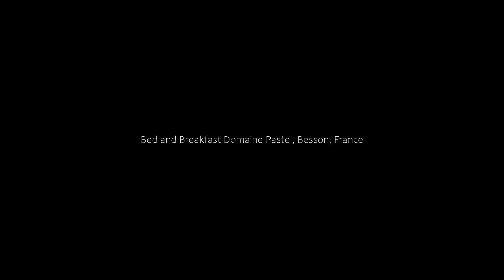Bed and Breakfast Domaine Pastel, Besson, France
About Property:
Domaine Pastel is a non-smoking property set in a large natural reserve in Besson, 40 km from Vichy and 12 km from Moulins. Free WiFi is offered throughout and free private parking is available on site.

Rooms are equipped with a flat-screen TV. Some units include a seating area where you can relax. You will find a kettle in the room. For your comfort, you will find free toiletries and a hairdryer. Eco-friendly cleaning products are used on site. T...
Property Type: Hotel
Address: Rue Saint Martin Le Moulin du Pont, 03210 Besson, France
Searching For
1. Bed and Breakfast Domaine Pastel - Besson - France
2. Bed and Breakfast Domaine Pastel - Besson - France Address
3. Bed and Breakfast Domaine Pastel - Besson - France Rooms
4. Bed and Breakfast Domaine Pastel - Besson - France Amenities
5. Bed and Breakfast Domaine Pastel - Besson - France Offers and Deals
Audio Credit:
Track Title: Reasons To Hope
Artist: Reed Mathis